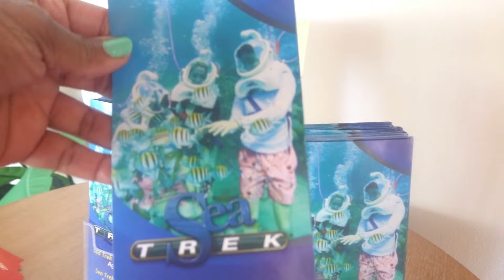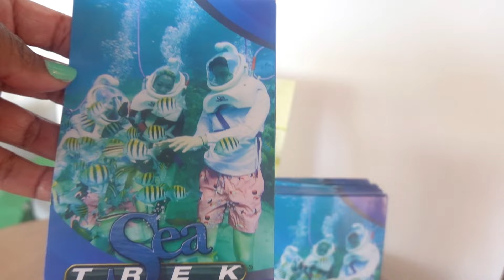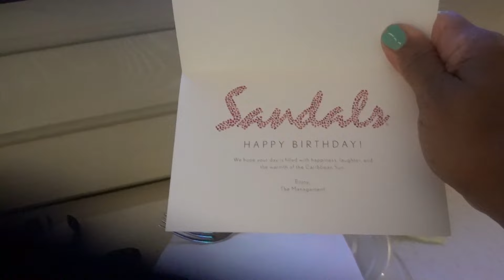Travel with me to Sandals Curacao - Part 2 | Sea Trek Helmet Diving | Beach Fun | 2023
Hello, Darlings, and Welcome back. Explore the stunning Sandals Royal Curacao Resort with me! Join the adventure of Sea Trek Helmet Diving and discover the best of Sandals Curacao. Get insights from Sandals Curacao reviews, and don't miss out on the incredible pool. Your ultimate Sandals Curacao experience starts here!
Here is part 2 of our Sandals Vacation to Curacao. When I tell you I had a BALL. We have booked our Next Vacation with Sandals. Once you experience the Luxury and Great Customer Service; you never want to go anywhere else.
Sunday: Travel outfit: Weekend Vibes Short Set - Nude Size Medium

Monday:
Tuesday: Swimsuit: Barbie Style
Coverup: Amazon Store Front
Shades: Fuel To The Fire Sunglasses - Pink
Jumpsuit: Blaire 2 Piece Jumpsuit - Chartreuse

Wednesday: Beach Dress: Ross 4 Less
Beach Hat:  Amazon @amazon
Birthday Outfit: Local Boutique (Memphis)
Purse: Coach @coach

Thursday: White Dress (Unknown) Over 4 years old.
Sun Visor: I Need Your Ad Visor - White
Entertainment:
The Best Experience EVER!
Curacao Shopping: Though Sandals Resort. @SandalsResorts
Drinks: Too many to name them but they were all GOOD. Nothing hard just fruity drinks.
What I Ate: I can't tell you what I ate but everything I tasted was amazing. They had so many Vegan and Vegetarian options.

♥️ Join the DarlingrAnita Squad ♥️
❤️ Social Media Platforms:
      @darlingranita (Instagram)
      Darlingranita (Facebook)
      adoug731 (Pinterest)